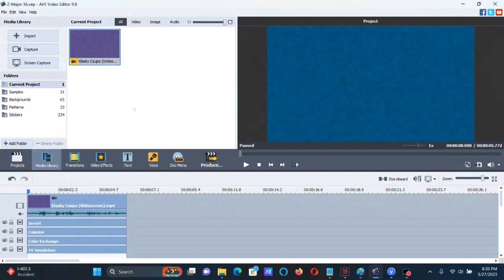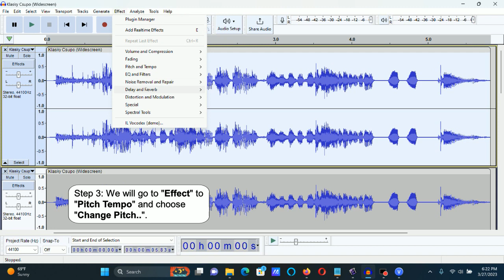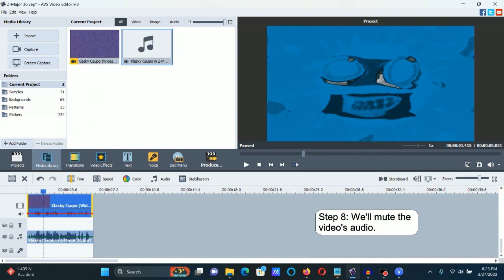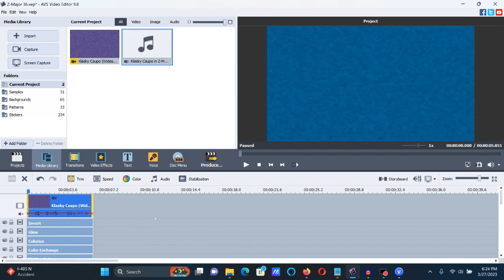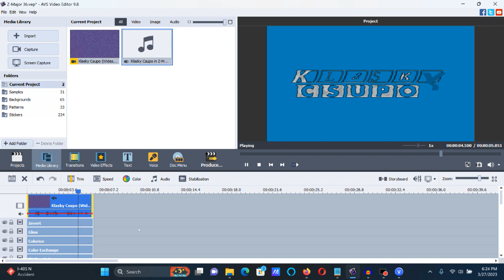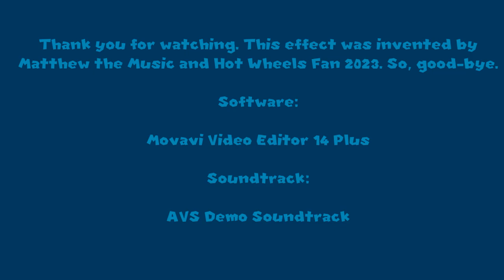How To Make Z-Major 36 On AVS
Thevideo is G-Major 36 + RGB to BGR as the audio is in Devil's Blast in G-Major 0.

How To Make Z-Major 36:

1st: Invert

Apply Colorize and edit:

Red:   0
Green: 125
Blue:  183
Level: 100

TV Simulation:

Interline:         0
Amplitude:         4

Pitches For Audacity:

-22
-15
-12
-5
-2
+5

Effect by Matthew the Music and Hot Wheels Fan 2023

(NEW EFFECT) Klasky Csupo in Z-Major 36